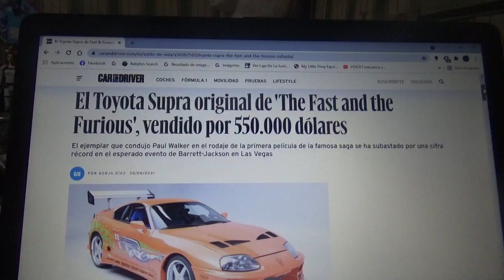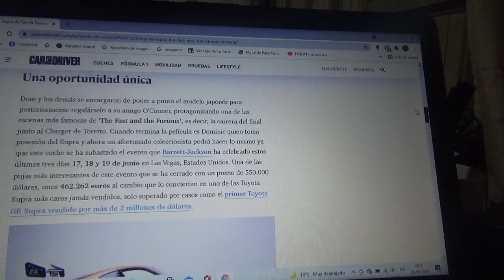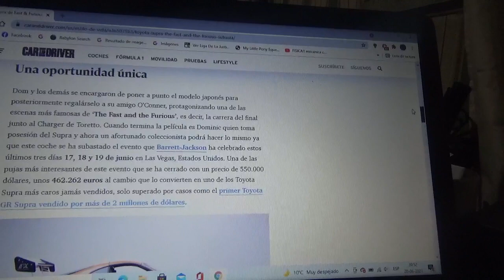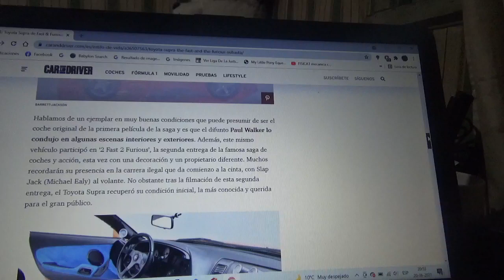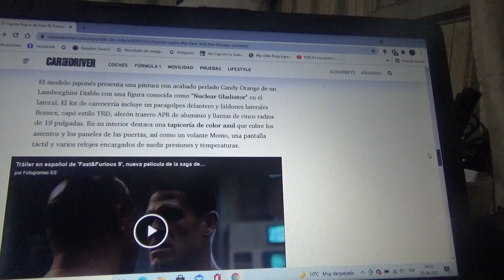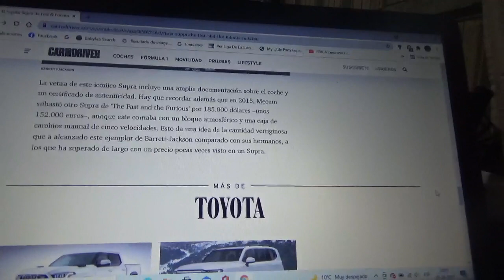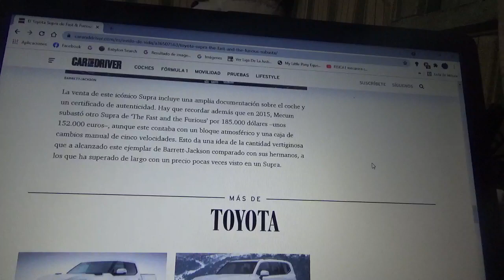Vendido el Toyota Supra de "The Fast & The Furious" por tan solo 550.000 dólares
En este vídeo les explico sobre esta unidad que manejada en el rodaje de la 1era película de la franquicia Fast & Furious por el fallecido actor Paul Walker(al que estamos a casi 10 años de su deceso) que fue subastado recientemente por la empresa Barrett Jackson en Las Vegas